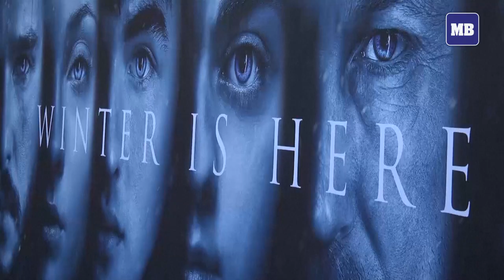Red carpet for GOT actors as season 7 premieres in LA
"Game of Thrones" returns for its penultimate season, presaging the end of a saga of sex, violence and political intrigue that has become the world's most popular TV show. Actors and producers meet on the red carpet in Los Angeles for a premiere.